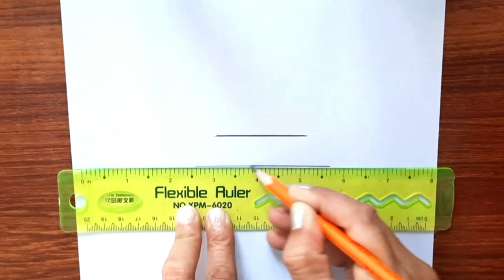International Day of Democracy Drawing | International Day of Democracy Poster | Rights Day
Democracy drawing
Democracy drawing easy
Poster making On democracy in india
Democracy Painting
Poster on democracy in india
Democracy Poster making
democracy drawing poster
democracy poster competition
democracy day in india 2019
drawing classes for beginners
poster on democracy for class 9
democracy poster competition
democracy poster drawing
easy poster on democracy
democracy poster ideas
make a poster on importance of democracy
Easy drawings
drawing class
drawing online